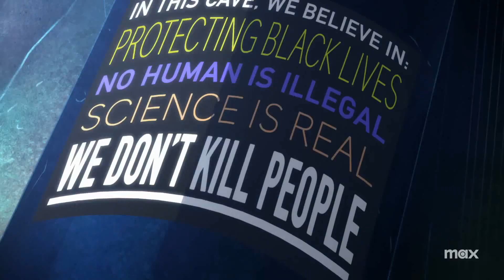Harley Quinn Temporada 4 Trailer SUBTITULADO [HD]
Únete al canal para recibir notificaciones de los próximos vídeos. SINOPSIS:- Trailer de Harley Quinn Temporada 4